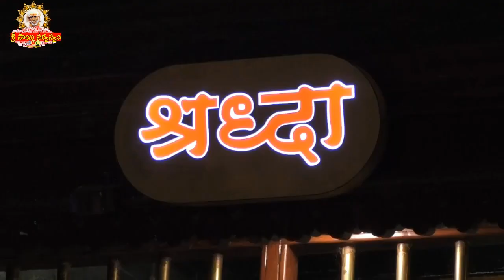Sai Sandesh -2076 I ఈ రోజు సాయి సందేశము I Sai baba Today Message I Sai Sandesh today I Sai Sandesham